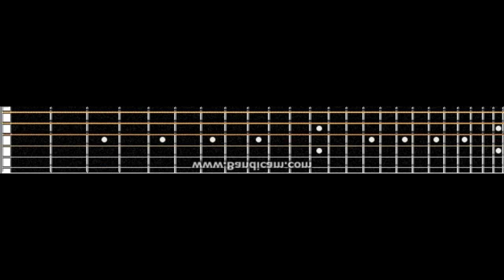Дельфин Романс # на гитаре, табы, акустика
Дельфин - Романс